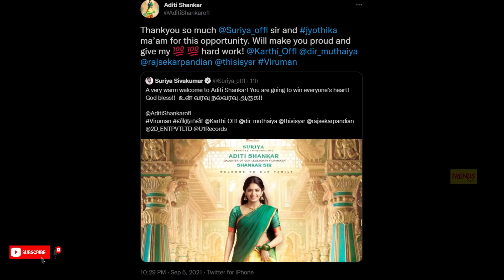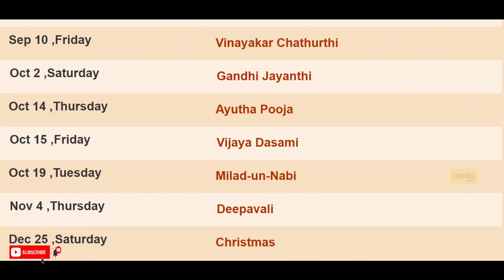Film Talk | Viruman - Aditi Shankar, Upcoming 15 Movies Release Dates, Aranmanai 3, Valimai Updates